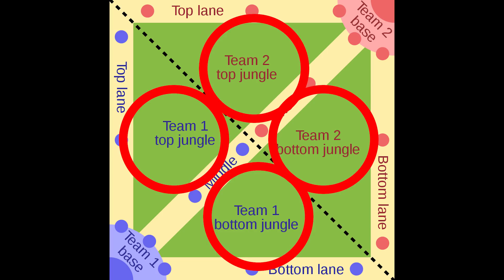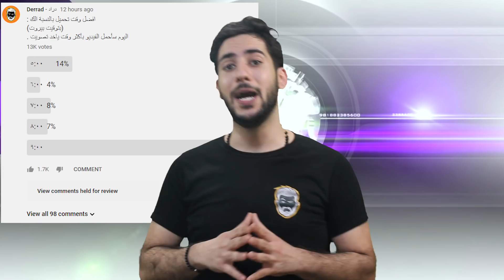موبايل ليجند شرح أعقد لعبة على الموبايل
واا !!!